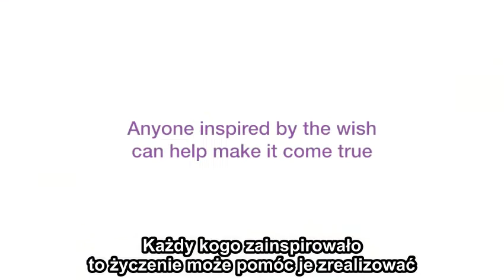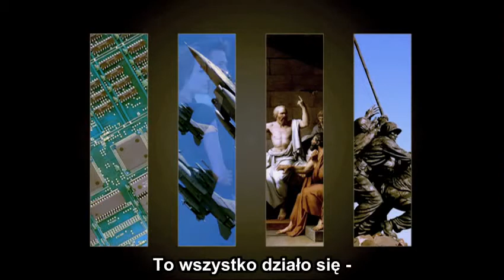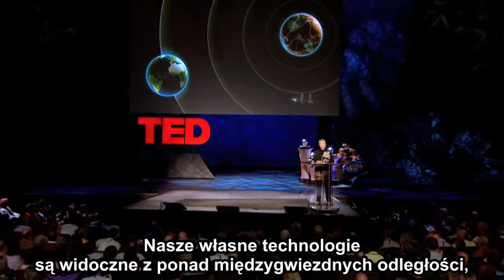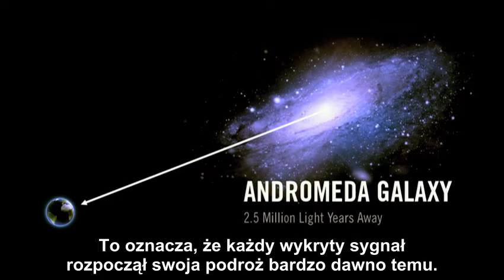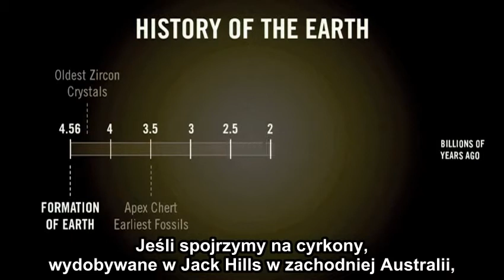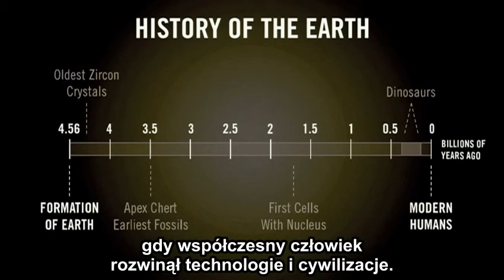Jill Tarter - Czy jesteśmy sami w kosmosie? 1/2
Jill Cornell Tarter - dyrektor instytutu SETI, który pod patronatem NASA zajmuje się poszukiwaniem życia pozaziemskiego. Pierwowzór głównej bohaterki filmu "Kontakt" odtwarzanej przez Jodi Foster wyjaśnia nam dlaczego poszukiwanie życia pozaziemskiego ma dla nas znaczenie i przekonuje nas, że to co nas dzieli, jako ludzkość, być może jest jedynie trywialną błahostką.